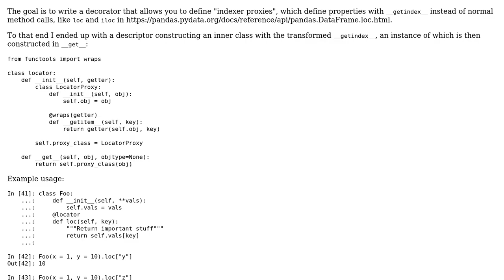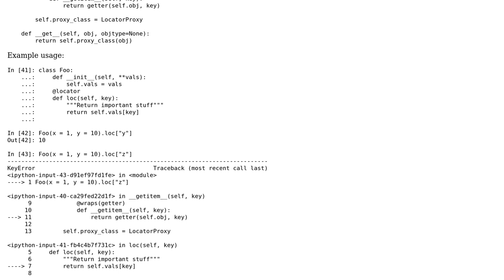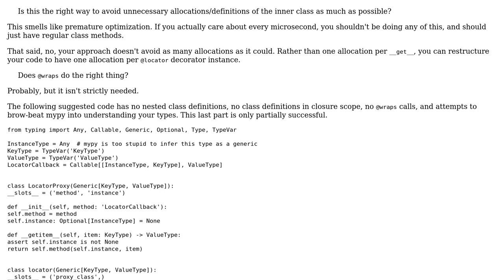Code Review: Pandas-style "indexer proxy" descriptor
With thanks & praise to God, and with thanks to the many people who have made this project possible! You are responsible for your own actions.